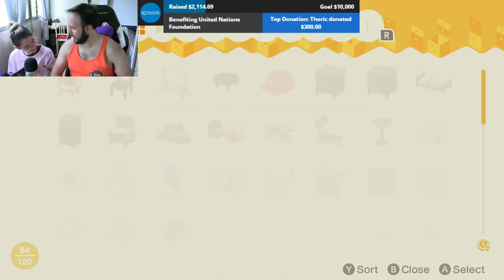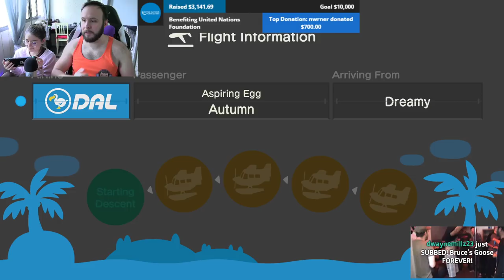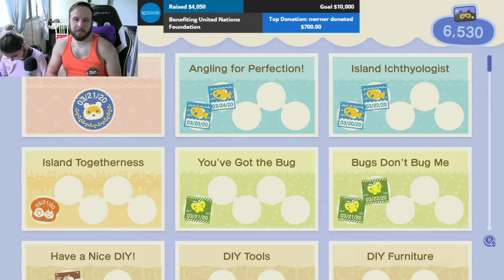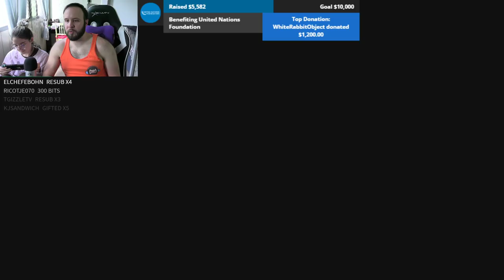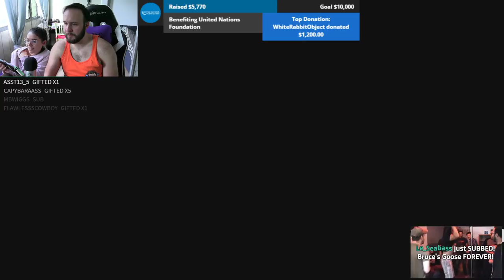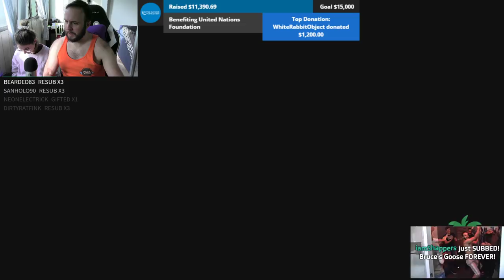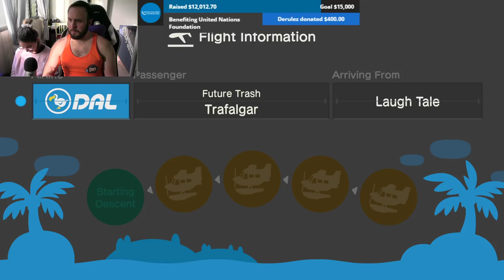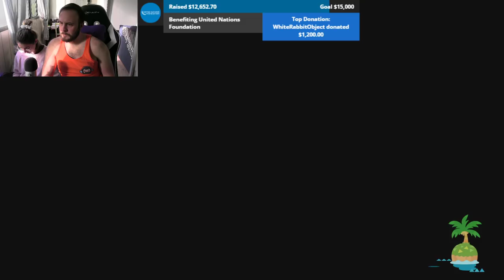Animal Crossing: New Horizons FOR CHARITY!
Autumn and I play ACNH for a charity that is helping the world respond to the what's happening.